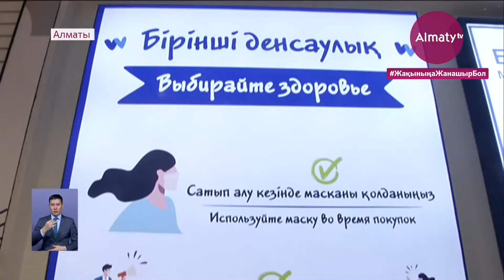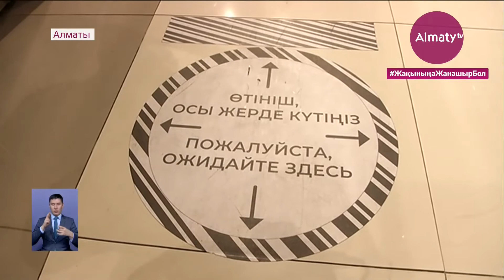Алматының Бостандық ауданында ірі сауда нысандары карантин талаптарын қаншалықты сақтауда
Карантин шаралары жеңілдетілгенмен, санитарлық талаптарды сақтау жеңілдеген жоқ. Дәрігерлер қауіпті індеттен қорғанудың бірден-бір жолы маска тағу деп айтқаннан шаршаған емес. Сауда орындары мен азық-түлік дүкендерінің қызметкерлері қазіргі карантин кезеңіне қаншалықты үйренді? Қала тұрғындары маска тағу тәртібіне жауапкершілікпен қарай ма? Almaty.tv тілшісі Ұлағат Арғын қала тұрғындарының пікірін жинап келді.